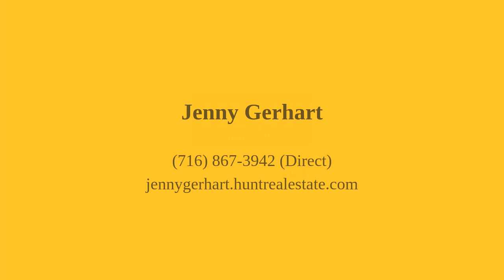1219 Coyle Road Bennington, NY 14037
Jenny Gerhart - Lancaster Branch
3 beds 1 bath